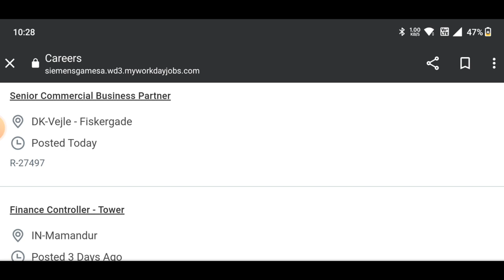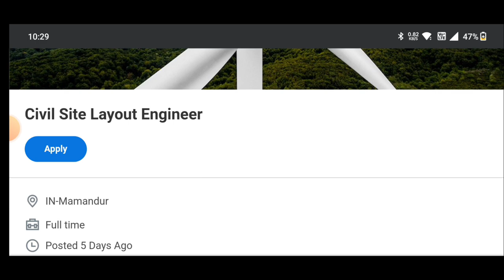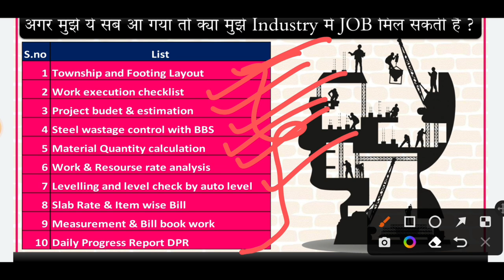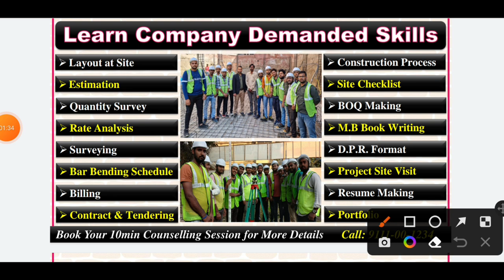Civil Layout Engineer recruitment 2023 | What is wind farm | How to be an layout engineer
10 Most watched Video of  ( CIVIL SITE VISIT )

yr

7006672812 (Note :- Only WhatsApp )